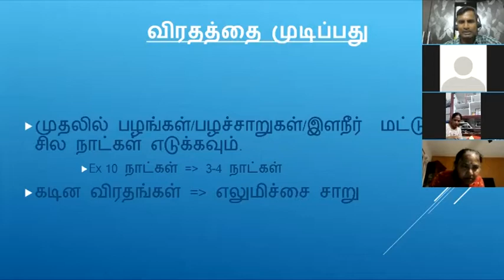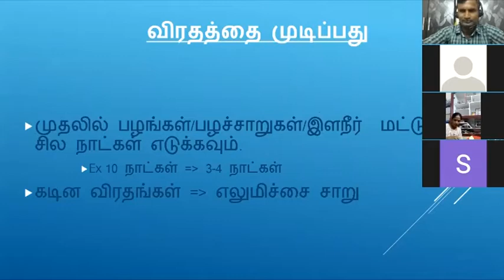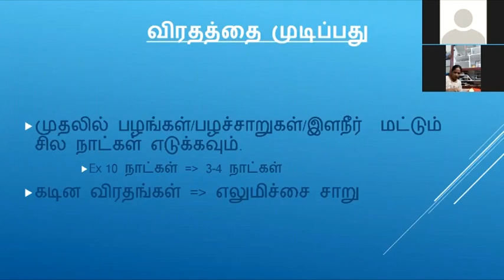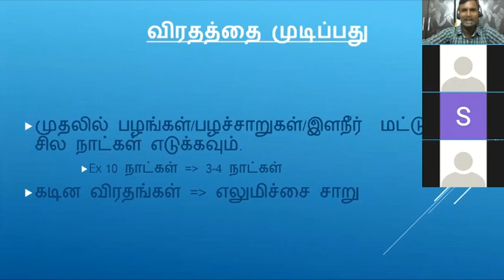மாதாந்திர குழு விரதம் (Part#4 of 4) - Oct'2020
We started a team fasting practice monthly 3 days, To take fasting to the common people.
Individual can choose their fasting techniques as per their convenience.

To understand how fasting is simple, varieties of fasting, how to prepare , address the issues related to fasting , please watch below video: